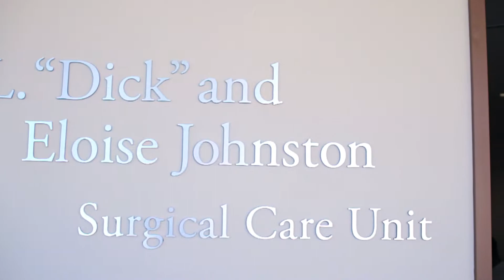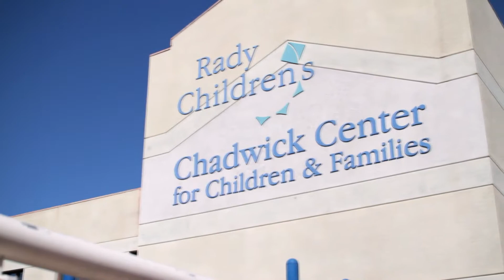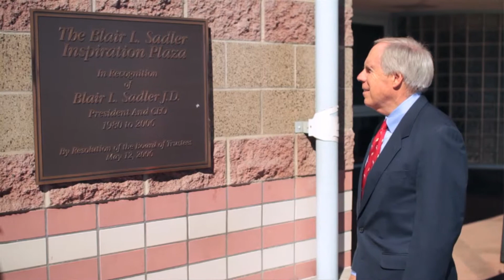Rady Children's Hospital - Former CEOs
Video produced by F&L for Rady Children's Hospital